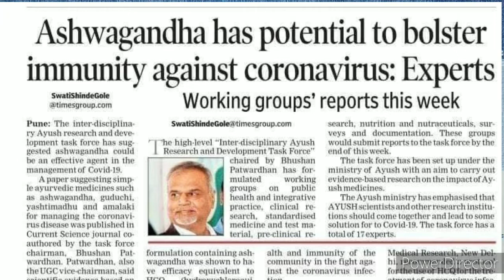Amway Products|My Personal Experience how to boost your Immunity|इम्यूनिटी कैसे बढ़ाए?@DIAAFIT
My Personal Experience how to boost your Immunity & which Supplements really help you ?

Immune System is our body's natural Defence system against Infections and other Harmful Diseases.

Hectic and stressful lifestyle, Environmental pollution, Erroneous eating habits and adulterated food can affect our Immune system.

 As a consequence, we may invite diseases and fall ill frequently. Many day today factors may weaken our immune system like hectic Lifestyle environmental pollution and food adulteration.

In this video I am going to share some of the awesome Nutrilite immunity booster products and sharing my personal experience with this products.

Immunity booster products from Amway NutriliteImmunity booster products from Amway Nutrilite#Best Products for immunity#Nutrilite supplements for Immunity#My personal Immunity Booster Supplements#Using & sharing#Sharing is caring#Supplements protect you from COVID#Amway Protein Powder
Nutrilite supplements

‎@Amway India   ‎@AS Business Guide   ‎@Anurag Aggarwal   ‎@Anil Narang   ‎@Aashish K. Jha  ‎@Priyamwad Singh   ‎@Campraveenpriya   ‎@Ahmedabad BWW Open Meeting - Tuesday    ‎@Sarkar Sisters  ‎@BWW GLOBAL  ‎@BWW Social  ‎@THE TEAMPLAYER  ‎@DIAAFIT  ‎@All in one health  ‎@Ritu Arora  ‎@Amway Bangla  ‎@Rabinex Prime  ‎@Chat with Surender Vats  @Dreamers Mind ‎@Partho Bose  ‎@Grow With Amway